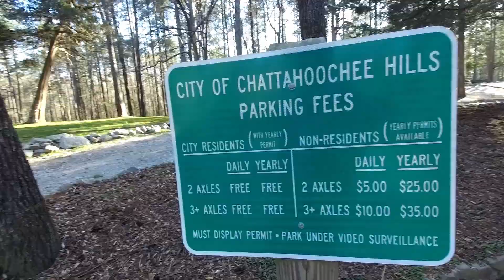Cochran Mill Park Waterfalls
A quick trip to Cochran Mill Park in Palmetto, GA, USA to see the waterfalls and park area.

Time was early evening, so no ND filters were needed.
Shot with Mavic Pro (29.97fps ,1/60 shutter)
Shot with Removu K1

3475.html